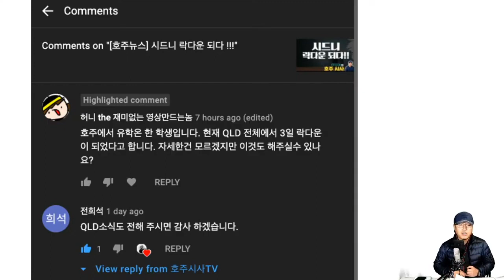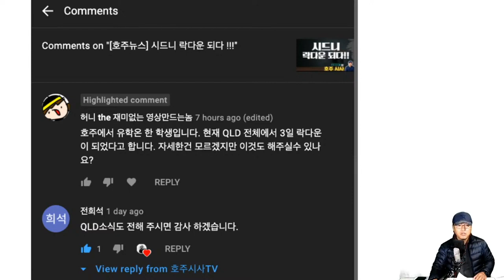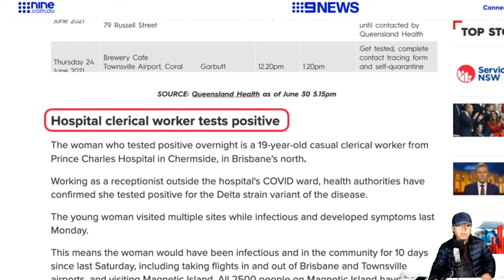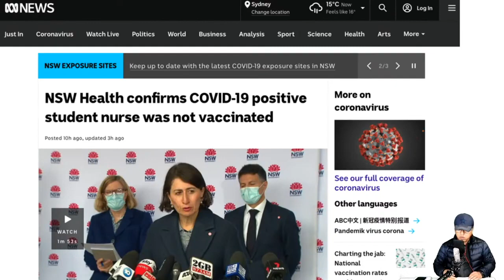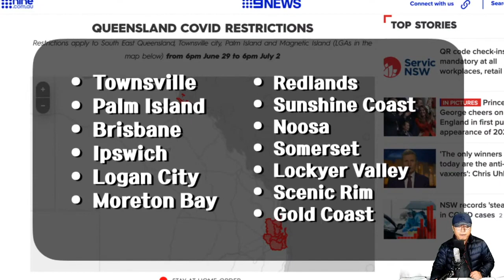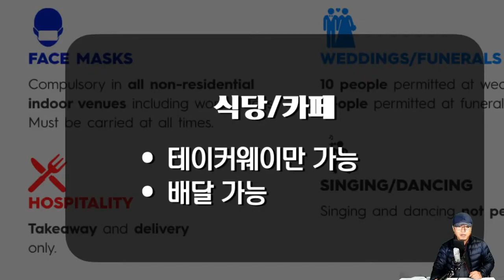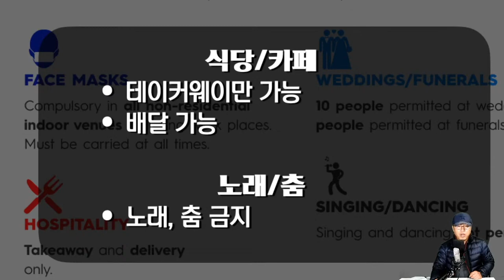[호주뉴스] 퀸슬랜드주도 락다운되다!!!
호주시사 TV 유튜브는 호주에 살면서 호주 경제, 정치, 사회에 대해 좀 더 깊이 알아가기 위해 함께 공부하자는 취지에서 만들어지고 있습니다.

호주 국내 방송에서 논의 되는 이슈들을 모아 전달하고 있습니다.
전달 과정에서 오류가 있을 수도 있다는 점 감안하고 봐 주시면 감사하겠습니다.

을 통해서 들으실 수 있습니다.

본 체널은 여러분의 후원으로 제작되고 있습니다.